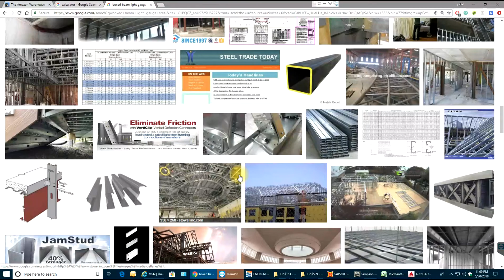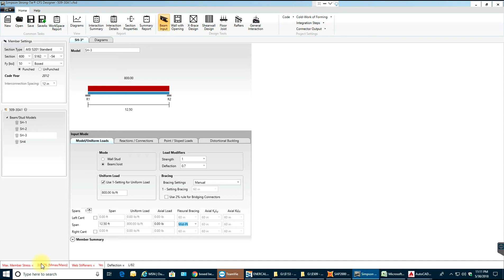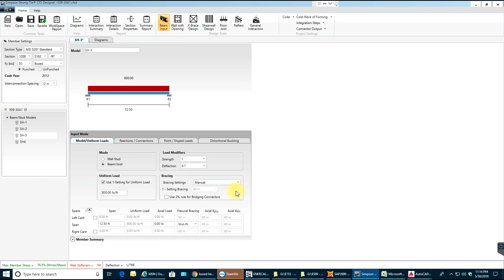Simpson Strong Tie - CFS Designer - Video Tutorials - Header Beam - UDL - Day 1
In this video tutorial you will learn design of light guage header beam for uniformly distributed load.